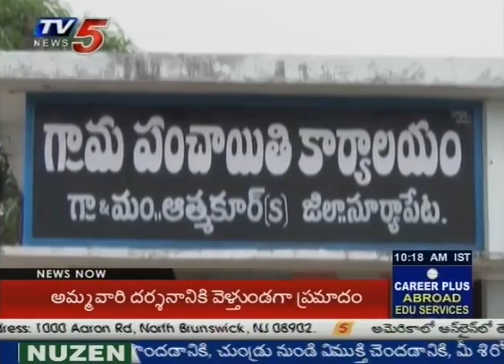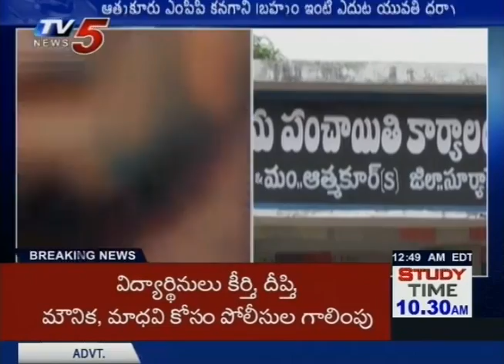Women Protest in Front of Atmakur MPP Kanagani Brahmam House For Justice | TV5 News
Women Protest in Front of Atmakur MPP Kanagani Brahmam House For Justice